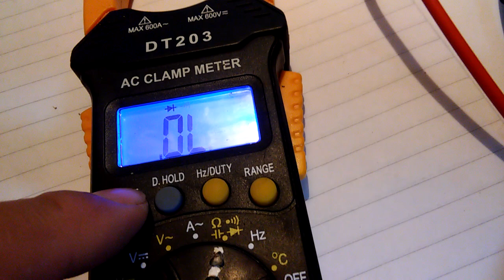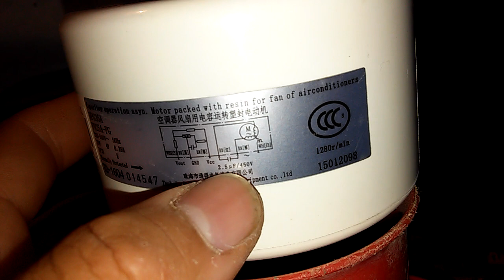Prueba de forzador de turbina de aire acond. Unid. Interior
Disculpen se me corto el vídeo x una llamada importante